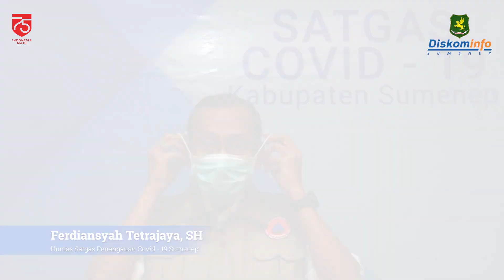[Press Conference] Update Info Covid-19 Kabupaten Sumenep (08 Juli 2020)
Pada hari ini rabu, tanggal 08 juli 2020, satuan tugas percepatan penanganan covid 19 kabupaten sumenep, kembali menyampaikan informasi terkait update data kasus covid 19 di kabupaten sumenep sampai dengan data pukul 15.00 wib.

Saat ini kasus terkonfirmasi covid 19 di kabupaten sumenep berjumlah 114 kasus, atau bertambah 2 kasus dari data sebelumnya, penambahan kasus tersebut adalah :

Pasien nomor 113
Pasien adalah seorang perempuan berumur 57 tahun, berdomisili di kecamatan kota sumenep
Pasien merupakan pasien dalam pengawasan (pdp) dari rsi garam kalianget, dan yang bersangkutan bekerja sebagai asn di dinas komunikasi dan informatika kabupaten sumenep

Pada tanggal 03 juli 2020 dilakukan pemeriksaan swab di rsi garam kalianget dan pada tanggal 08 juli 2020, hasil swab dinyatakan positif atau terkonfirmasi covid 19

Pasien nomor 114
Pasien adalah seorang laki-laki berumur 46 tahun, berdomisili di kecamatan lenteng, dimana pasien merupakan pasien dalam pengawasan (pdp) dari rsi garam kalianget

Pada tanggal 01 juli 2020 dilakukan pemeriksaan swab di rsi garam kalianget, dan pada tanggal 08 juli 2020 hasil swab dinyatakan positif atau terkonfirmasi covid 19

Saat ini, terhadap pasien nomor 113 dan 114 telah dilakukan perawatan intensif di rsi garam kalianget

Perlu disampaikan bahwa peta sebaran covid 19 di kabupaten sumenep saat ini, dari 27 kecamatan di kabupaten sumenep, 18 kecamatan pada posisis zona merah,  dan 9 kecamatan berada pada zona hijau

Disampaikan pula bahwa disamping 114 kasus terkonfirmasi covid 19, terhadap orang dalam pemantauan sudah dapat kita tuntaskan, dan pasien dalam pengawasan tetap 23 dan pasien dinyatakan sembuh tetap 29 orang serta 4 orang dinyatakan meninggal dunia

Dengan semakin bertambahnya kecamatan yang memasuki zona merah, dan semakin bertambahnya tenaga medis dan tenaga kesehatan serta masyarakat yang terkonfirmasi covid 19, maka kita meyakini bahwa wabah covid 19 ini masih ada, dan masih mungkin akan menulari kita semua, oleh sebab itu, kehati-hatian kita mutlak dilakukan terhadap orang di sekitar kita.

Peran serta masyarakat menjadi faktor penentu dalam pengendalian covid 19 ini, karena apabila pengendalian di tengah masyarakat bisa kita lakukan dengan sebaik-baiknya dengan mematuhi protokol kesehatan dengan disiplin yang tinggi, terus menerus, dan secara bersama-sama, maka beban layanan rumah sakit dan puskesmas akan menurun, kita sadari sekarang bahwa rawatan penderita covid 19 tidak murah dan tidak mudah, beban yang berlebihan di rumah sakit untuk merawat penderita covid 19 ini akan berdampak pada kerugian yang besar, beberapa tenaga medis dan tenaga kesehatan kita juga terdampak, hal ini akan mengurangi kapasitas rawatan dan layanan kesehatan kepada masyarakat.

Ini yang harus menjadi perhatian kita bersama dan seluruh masyarakat kabupaten sumenep khususnya yang menjadi tulang punggung pengendalian covid 19 ini.

Oleh sebab itu jalankan protokol kesehatan dengan benar, kita yang bisa menghentikan sebaran ini, tetap gunakan masker dengan cara yang benar, jaga jarak minimal satu setengah meter dan rajin mencuci tangan memakai sabun dengan air yang mengalir, serta tetaplah tinggal di rumah.

Ini adalah satu-satunya cara yang bisa kita lakukan, peran kita semua menjadi penentu dalam memutus mata rantai penularan covid 19 di kabupaten sumenep ini